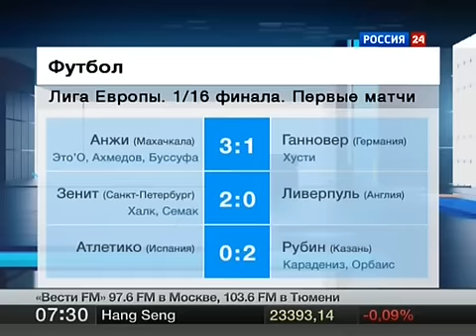Этап Кубка мира по сноуборду и фристайлу в Сочи